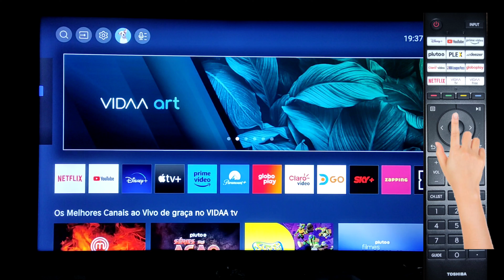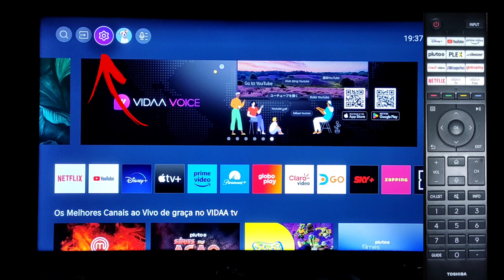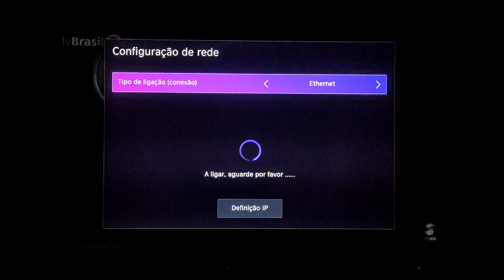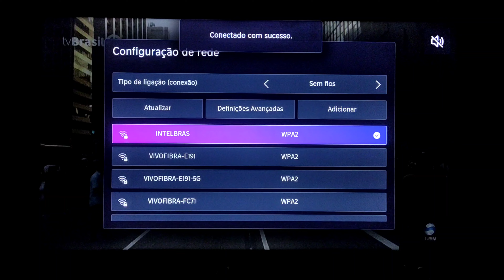Como conectar internet na tv Toshiba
Como conectar internet wi-fi na smart tv Toshiba 4k c350ls